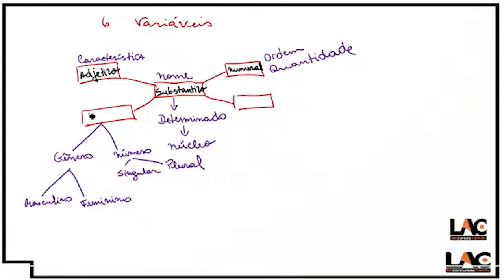Banpará 2024 - 02/150 - Classes Gramaticais - Parte 02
🔴Banco do Estado do Pará - Banpará🔴
🔴Edital Publicado

🔶Acesso Imediato
🔶Aulas Gravadas em Estúdio Profissional.
🔶Técnico Bancário
🔶Melhor Proposta Pedagógica!

🌐Conheça o nosso Método de Ensino a Distância e Aprenda como usar o Personal Coach em nossa Plataforma Lac Concursos

🔴Inscrições: 11/11 à 16/01/2025
🔴Prova: 16/03/2025
🔴Banca: Fundação CETAP

🔶Nossos Cursos🔶

📚Curso de BANPARÁ 2024 - Técnico Bancário
R$ 199,90